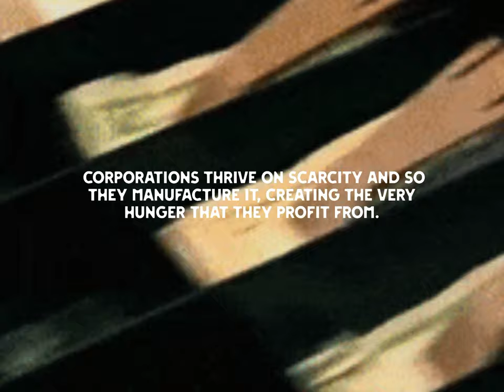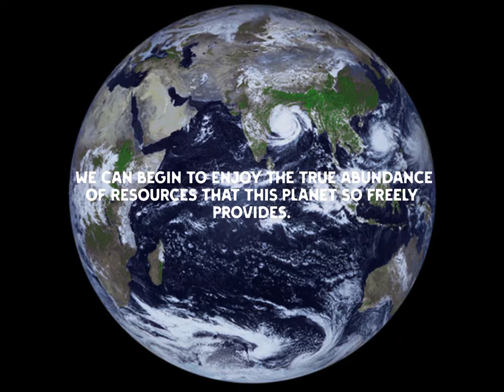Scarcity is a LIE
💰 “MindMosaic” Episode 33